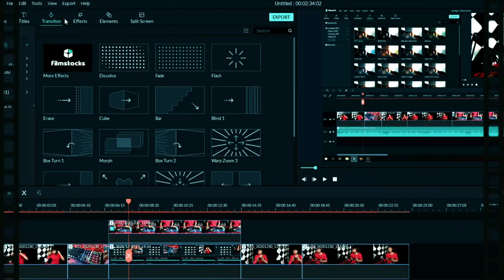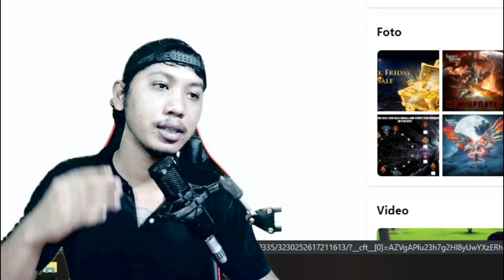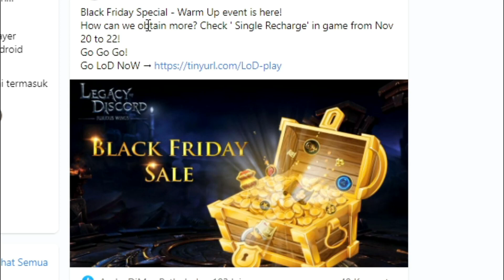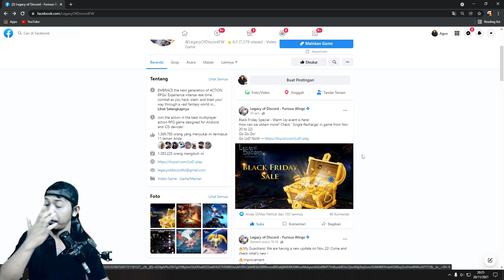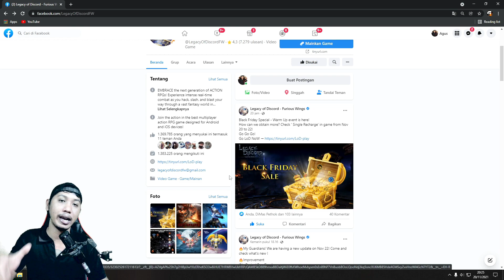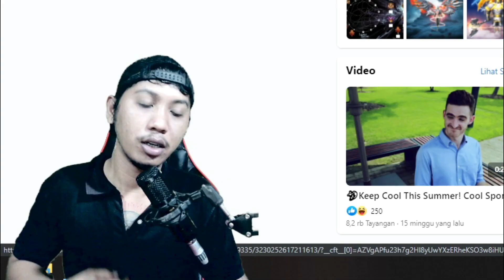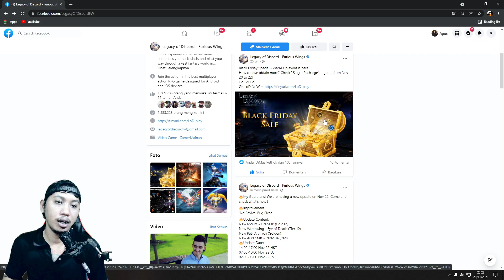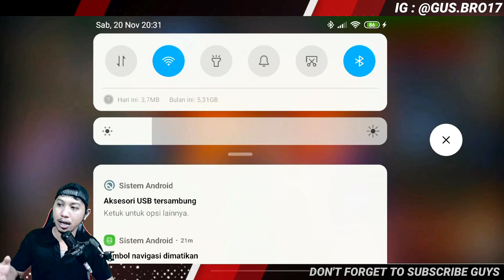EVENT BLACK FRIDAY YANG DIHARAPKAN, JADINYA KAYAK GINI - Legacy Of Discrod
Dalam video kali ini gua akan membahas soal eveny Black Friday danSky Wings yang gak pernah ada pembaruan, Seperti Hal yang terlupakan.